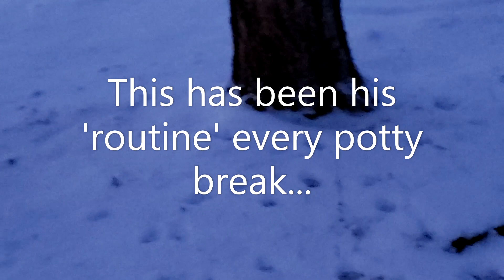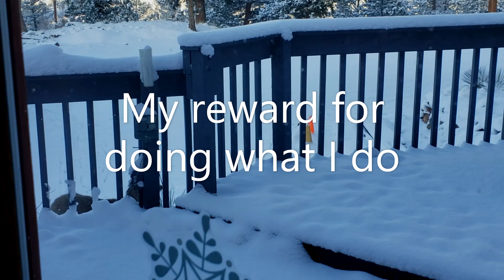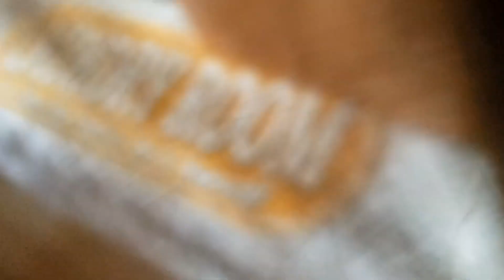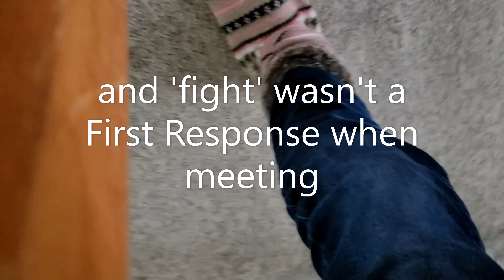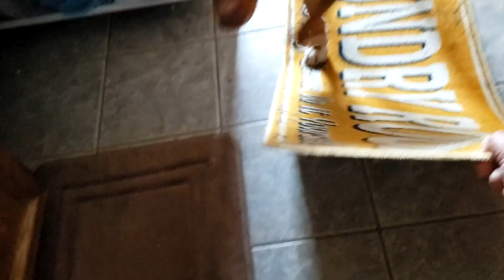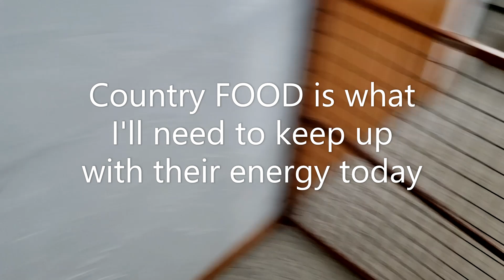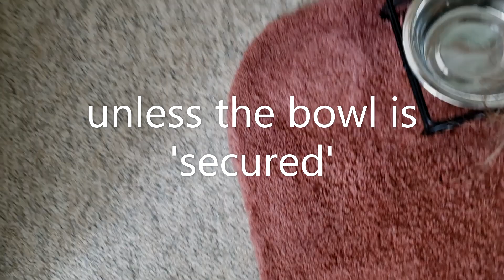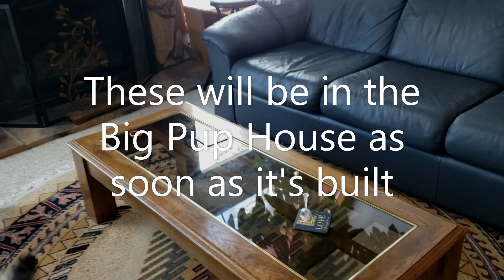When Patches met Monte {PT1}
I make these video's for my clients so they can see what their pups are up to while staying with me as well as to educate/entertain the general population should anyone be interested. This video is a personal insight to who I Am as a member of my mountain town community...If you are enjoying watching and would like to help me with the Expansion Project that was delayed first by COVID & now by the Increase of Materials which I can not 'reclaim' 'repurpose' or 'reuse' all I'm asking for is a simple 'click' of the subscribe button. I need 100 Subscribers to have my business name in my YouTube Channel URL...This is how I raise awareness not funds...'Recognition' is as vital for my success as my 'Reputation'.